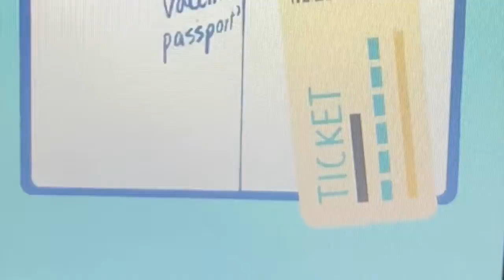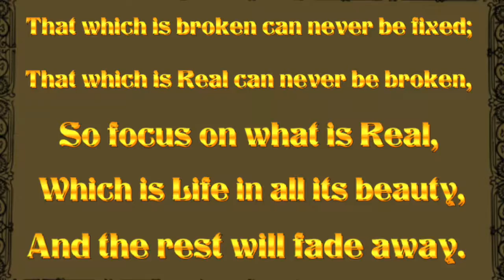Remerge Band - WT FUH !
Top 100 - In the world TODAY !!  Remerge Band
Yes we rock and we rap and we roll with the punches!